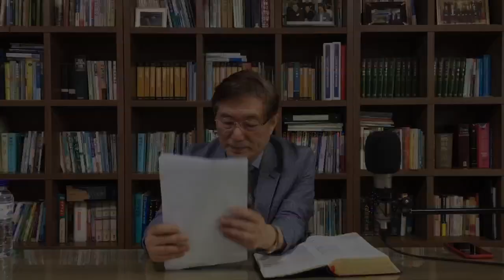[English Bible Study] The Spirit Driven Life - Rev. Testimony Yu Dong Geun